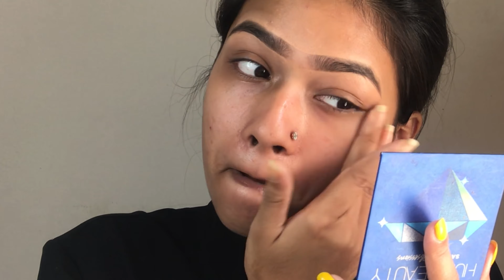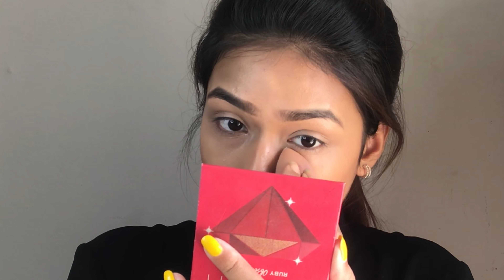W7 HD Foundation Review and 12 Hour Wear Test ॥ 2020 ॥ Faru Sultana ॥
Today I’m gonna show you w7 Foundation review video. ☺️

I’ll try to upload video atleast once in a month .

1. W7 Porefection (pore minimizer) Primer = 450 tk
2. W7 HD foundation (Shade:- Honey) =600 tk
3. L.A.Girl Pro Concealer (GC985-Expresso)
4. L.A.Girl Pro Concealer ( GC971- Classic lvory)
5. Technic Matte Mega Blush Palette.
6. Revolution Blush Palette ( Golden Sugar)
7. Maange 10 pcs glossy pink brush set. (750-800 tk)